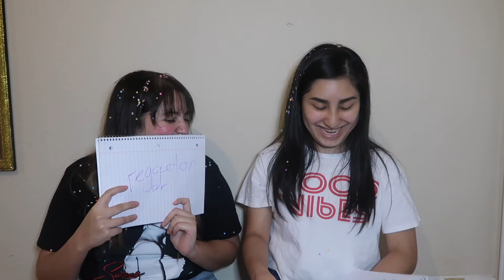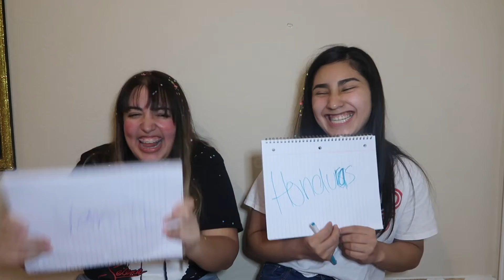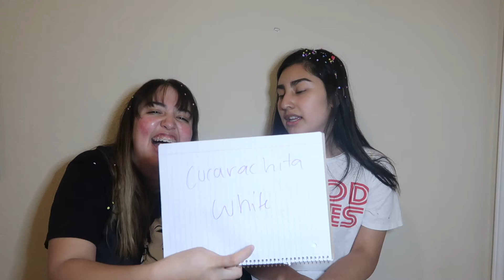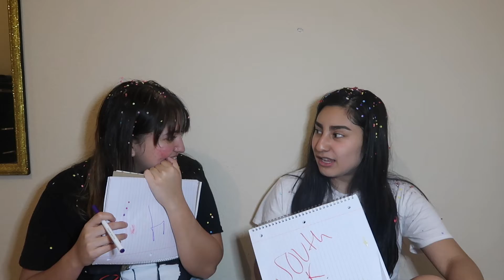WHO KNOWS WHO BETTER EGG EDITION*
Enjoy this video with one of my closes friend

Xoxo  Meli ;*